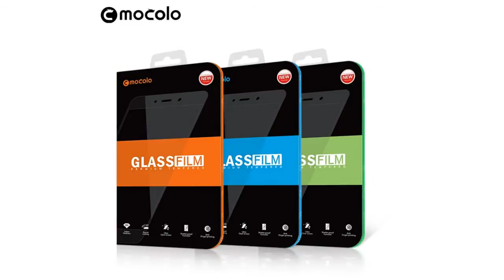Защитное стекло Mocolo 2.5D 0.33mm Tempered Glass Xiaomi Mi Max 2 Black White Gold | SHOFIND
Защитное стекло Mocolo 2.5D 0.33mm Tempered Glass Xiaomi Mi Max 2 Black White Gold купить недорого

Новинка 2017 от Mocolo закаленное стекло для Xiaomi Mi Max 2 толщина стекла 0,33 мм, прочность 9Н значительно превосходит по эффективности защитные пленки и отлично справляется с поставленной задачей. Для комфортной эксплуатации и избежания травматизма  края закаленного стекла  закругленны по технологии 2,5D. Стекло водостойкое и не искажает цветопередачу. Закаленное стекло Mocolo Tempered Glass Screen Protector Xiaomi Mi Max 2 обеспечивает надежную защиту и комфортное использование смартфона xiaomi mi max 2, очень тонкое и почти не заметно на экране, не утяжеляет телефон. Благодаря тонкому силиконовому слою стекло моколо легко клеится. Скольжение пальца по стеклу точно такое же, как и по экрану, а олеофобное покрытие предназначено для предохранения от разводов, следов, неаккуратных отпечатков. Закаленное стекло Mocolo эффективная защита смартфона сяоми ми макс 2 вместе с защитным чехлом бампером Nillkin от царапин и последствий падений. С shofind можно найти и купить с aliexpress отличную новинку года защитное стекло 2.5D mocolo tempered glass screen protector для Xiaomi Mi Max2 по низкой цене.